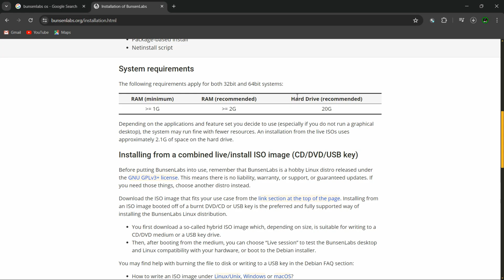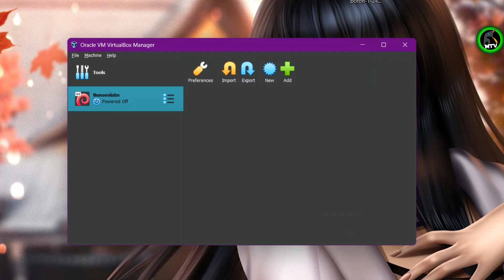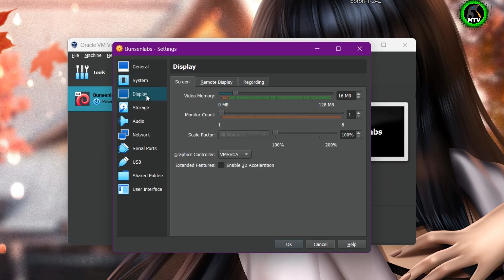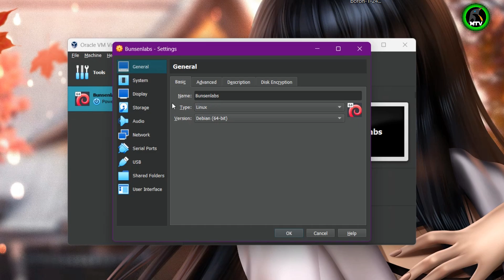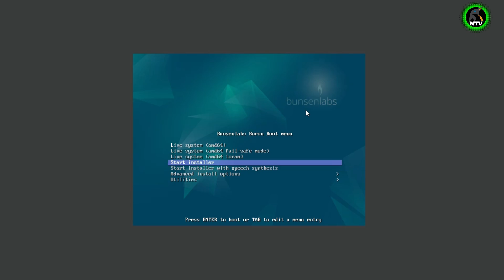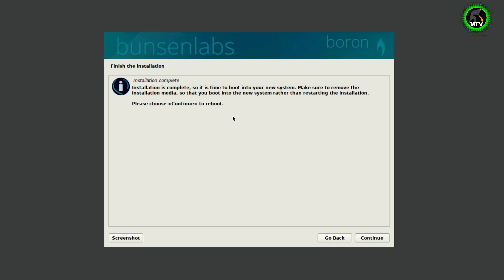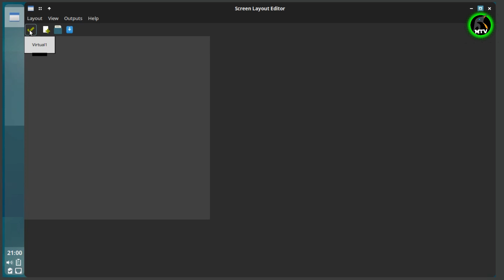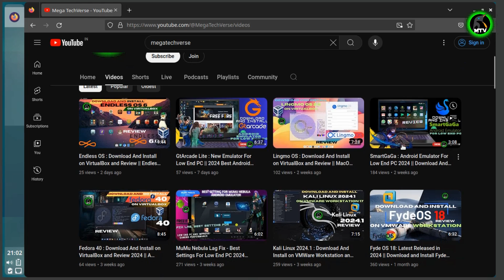BunsenLabs Linux Boron : Download And Install on VirtualBox and Review || Boron Linux 2024 [HINDI]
BunsenLabs Linux Boron is a distribution offering a light-weight and easily customizable Openbox desktop. The project is a community continuation of CrunchBang Linux.
The current release is derived from Debian 12 "Bookworm".
BunsenLabs OS-Fast, powerful, friendly Operating System.
Comes preloaded with content and essential tools so you have all you need, even when there's no internet access.
In This Video:
Introduction to BunsenLabs - Discover the features and benefits of BunsenLabs OS, designed to provide a simple and user-friendly experience.
Download BunsenLabs  - Learn where and how to download the ISO file for BunsenLabs OS.
Install VirtualBox - We'll guide you through the installation of VirtualBox if you haven't installed it already.
Create a New Virtual Machine - Step-by-step instructions on setting up a new VM for BunsenLabs OS.
Install BunsenLabs on VirtualBox - Detailed installation process with tips and tricks to ensure a smooth setup.
First Look and Review - A quick tour of the BunsenLabs OS interface and a review of its performance, usability, and unique features.

Direct Download Link BunsenLabs OS Linux Boron and VirtualBox